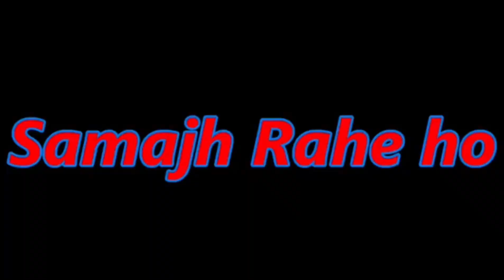La La La Funny Challenge 😂 || Different types of La La La 😂